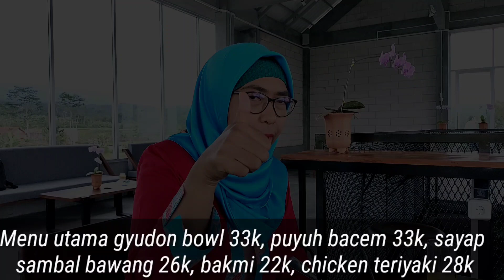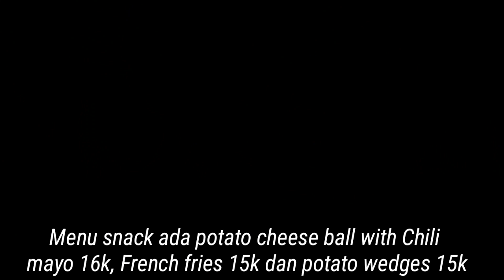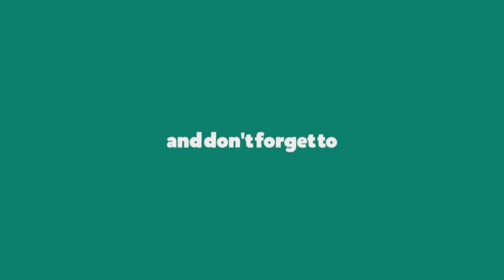Dipayana Rumah Makan Viral Wonosobo/ Sensasi kuliner dengan View gunung indah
Wonosobo memang kaya akan tempat wisata yang indah, karena Wonosobo dikelilingi oleh banyak gunung.
Wisata kuliner juga banyak yang baru muncul dan menawarkan sensasi makan dengan view cantik.

Salah satunya adalah Dipayana Rumah Makan. Tempat ini hanya berjarak sekitar 4 km atau perjalanan 6-8 menit dari alun-alun Wonosobo. Yakni jalan ke arah Utara sampai di bunderan Bugangan jalan Dieng, terus belok ke timur.

Dipayana menawarkan masakan Nusantara, oriental dan western untuk main menu, Snack dan dessert nya.
Dipayana Rumah Makan cocok untuk rapat kantor, arisan, kumpul keluarga, ulang tahun dan mantenan.

Dipayana Rumah Makan juga cocok untuk anak anak dan keluarga, dengan tempat parkir luas, aneka pilihan makanan dan minuman.

Ada mushola dan performing band dengan stage nya (dalam pengerjaan). Adanya Dipayana Rumah Makan menambah pilihan wisata kuliner di Wonosobo.